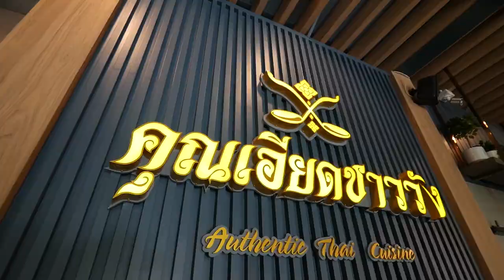เมนูเด็ดอัมพวาการันตี ยำหัวปลีโบราณ เมนูนี้ปังจริงเดี๊ยนการันตี